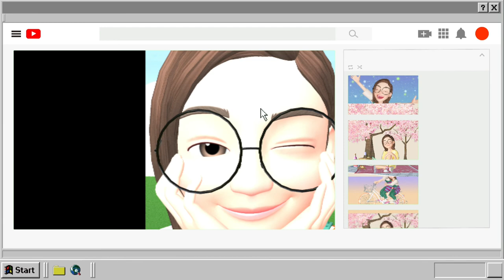날씨맑음 그리고 비가 내리는 봄의 풍경 [Sunny and rainy spring scenery ♥]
정말 봄이 얼마 안 남았어요
아쉬워 하는 마음에 그동안 영상으로 담았던
영상을 한곳에 모아 담았습니다
봄은 가고 여름이 시작선에 있네요
자연의 그대로의 소리를 담았습니다

Happy  Mike Leite